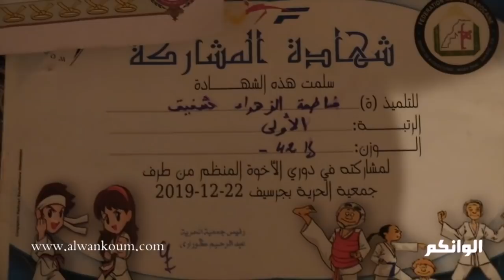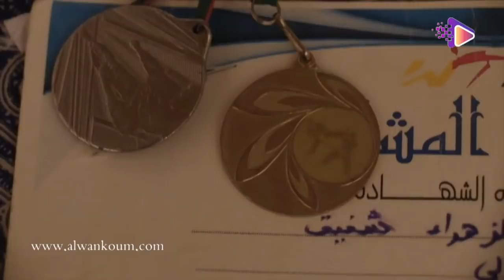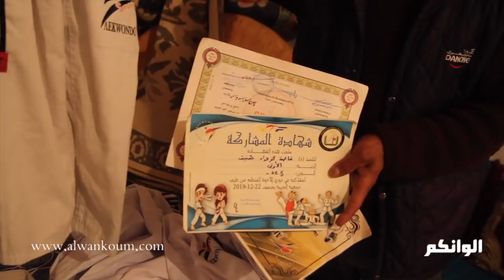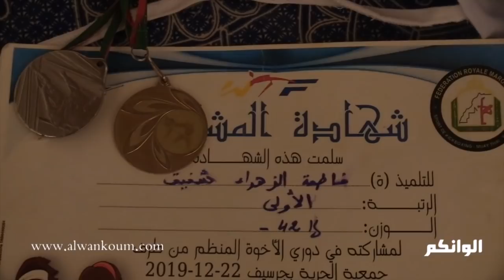عم ط_فلة جرسيف يخرج عن صمته بعد اعتقال المشتبه فيه.. ب_نتنا تكرفصو عليها بغينا القانون ياخد حقها